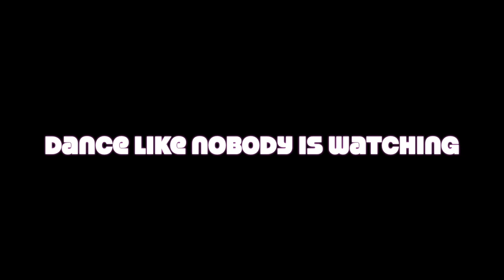Sawmill Creek Dancemania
Our yearly Dancemania is a highlight of the year.  We didn't want the school year to end without a dance.  Hope you enjoy it.